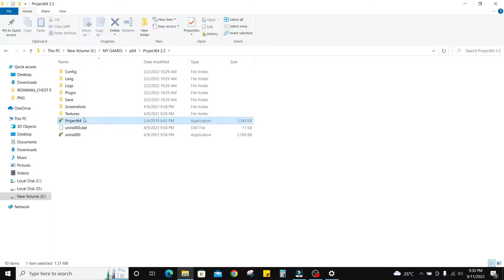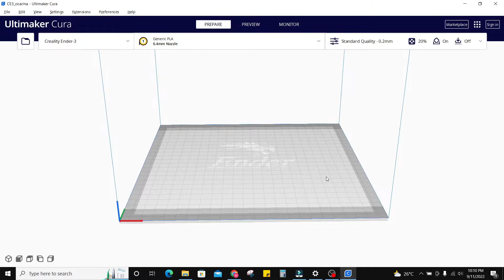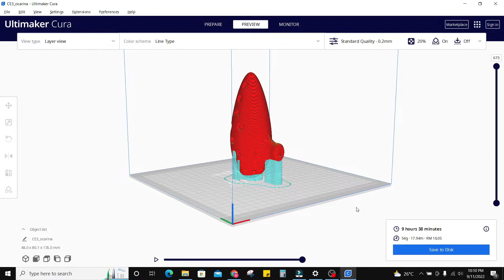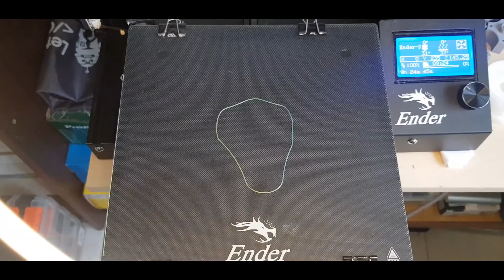I 3D Printed My First Ocarina From Legend Of Zelda Ocarina Of Time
Legend of Zelda has got to be one of my favorite childhood game I've ever played. Mainly famous by its songs played with the Ocarina of Time. So I decided to print one for myself and I hope I can learn thing or two about ocarina and its soothing tune.

Time lapse:
0:00:18 Intro
0:01:22 3D Slicing
0:02:05 3D Printing
0:03:42 Results

3D Slicing Software: Ultimaker Cura
3D Printer: Ender 3
Filament: Silk Rainbow PLA

Side notes:
I actually got home from family vacation. At the end of this video, I will show a recorded video of mine, which is a stunning yet soothing scenery of clouds in the sky while I'm on the airplane.